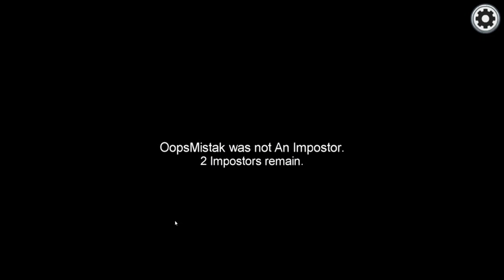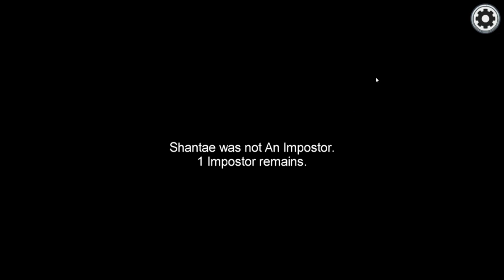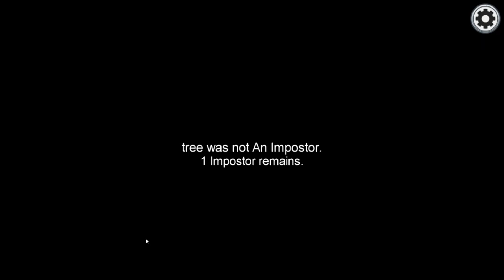Ranking the Minecraft Championship Season 9 Teams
In today's video, I talk about Minecraft Championship 9 and the teams. Through the power of math, I find the best teams and the worst teams in the tournament.